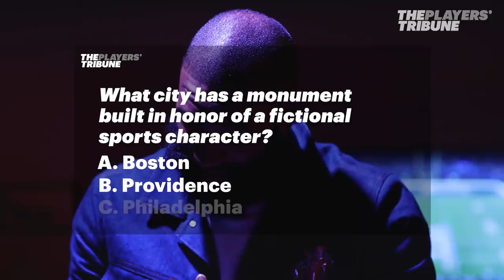Kyle O'Quinn and Snacks Go Head to Head | TPTrivia @ Budweiser Live | The Players' Tribune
Kyle O'Quinn and Damon "Snacks" Harrison Sr. go head to head during the Budweiser Live Super Bowl viewing party, powered by TPT.